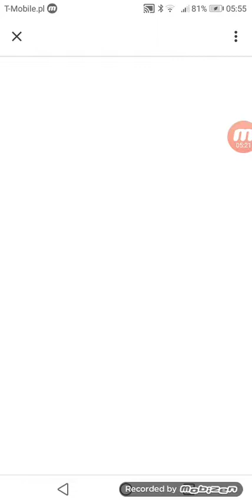Fire balls 3D #2